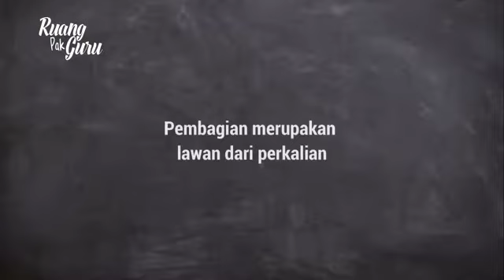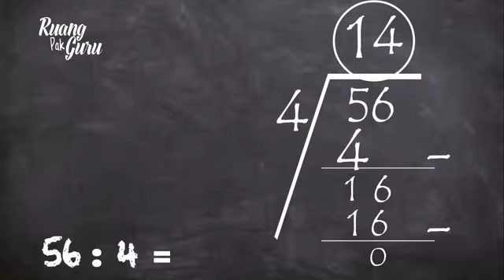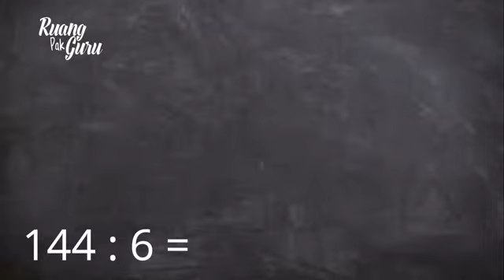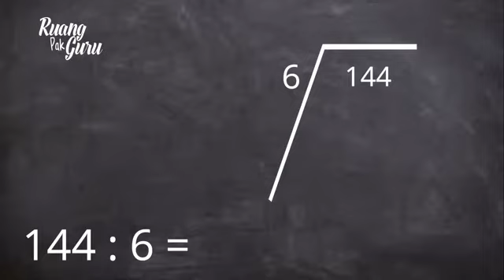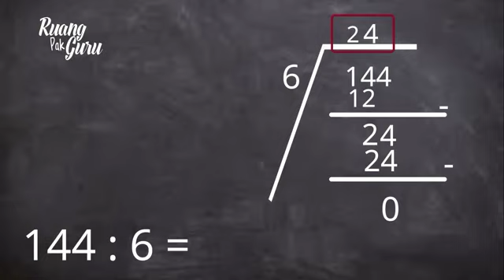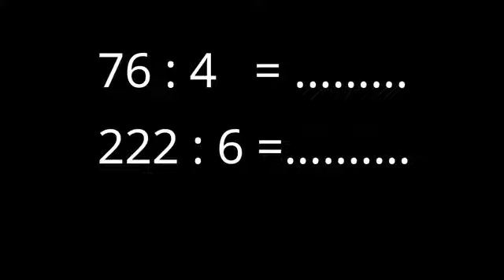Belajar pembagian bersama ruang pak guru , untuk kelas V